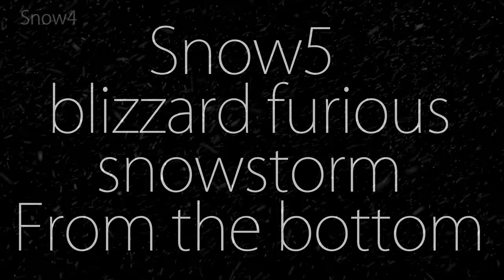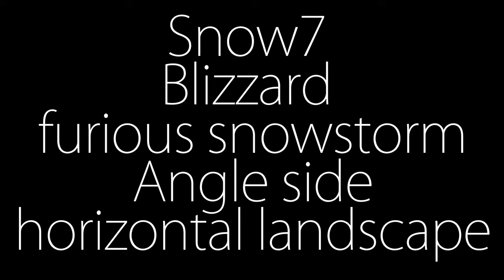雪が降る 吹雪 動画素材 / Snow fall Footage ALL PV Blizzard furious snowstorm snowfall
雪が降る素材 吹雪系の動画素材を販売しています。
バラバラにアップしていましたので一つにまとめました。

雪、吹き乱れて(Snow,blizzarding)
蒲鉾さちこ

津軽三味線乱舞
伊藤ケイスケ
気に入っていただけましたらフォローをお願いします！

Please follow our SNS!